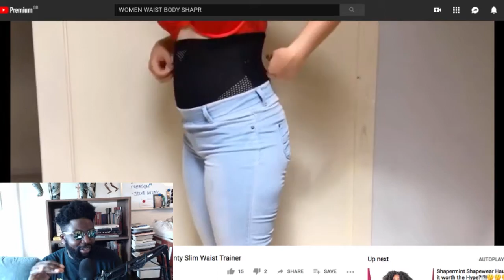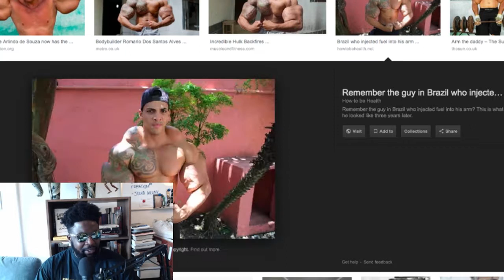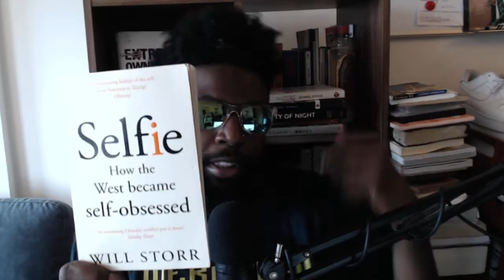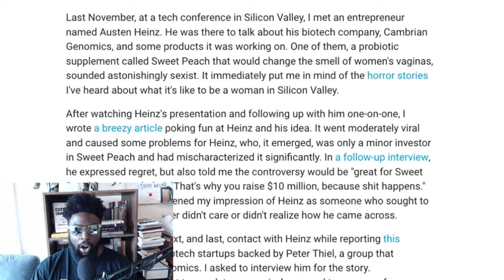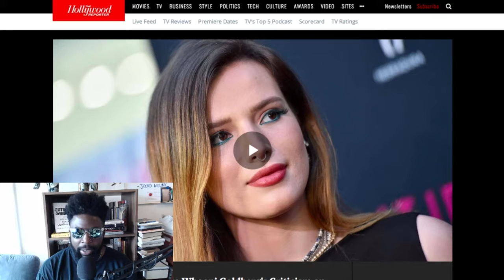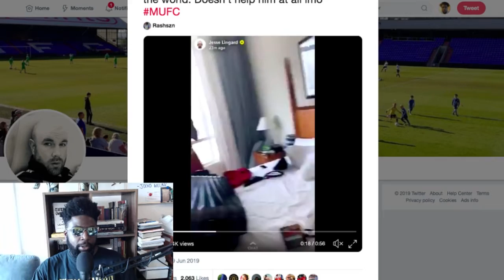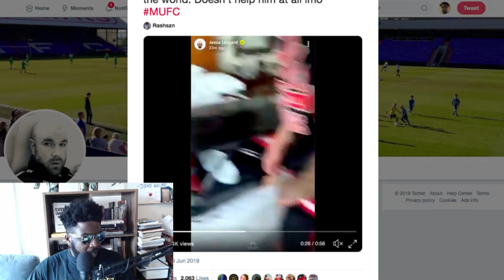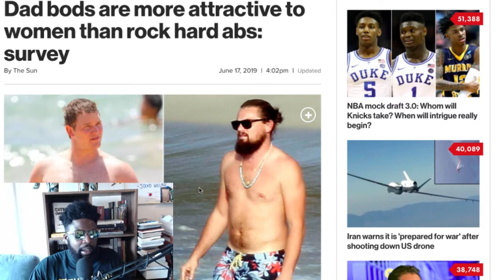The Agostinho Zinga Show #213 | Cry me a river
Agostinho rambles about a lack of accountability on the internet, violent words, Jesse Lingard being a lad and what that means for Manchester United, media trying to convince us that "dad bods" are desirable, Bella Thorne vs. Whoopi Goldberg and more...